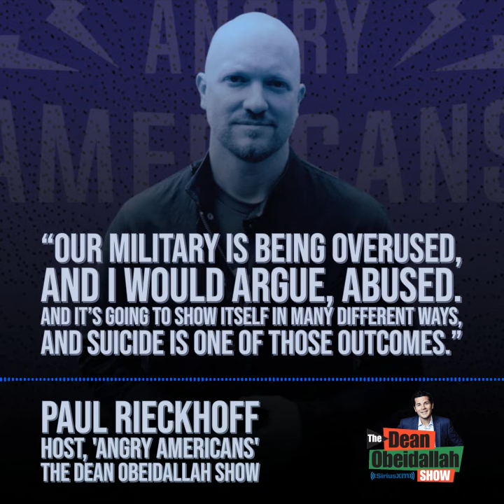Paul Rieckhoff talks the disturbing rise in suicide among US military veterans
Veterans advocate Paul Rieckhoff explains on SiriusXM radio's Dean Obeidallah show show why the suicide rate among US military veterans has alarmingly risen recently